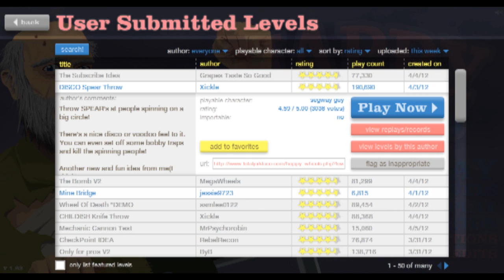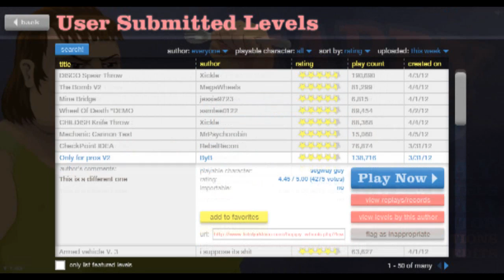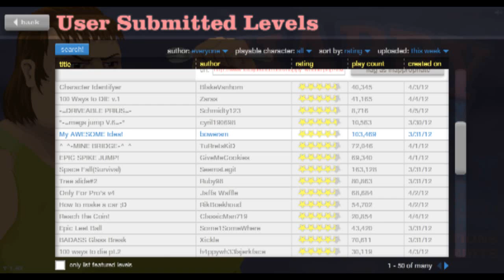Valk's Super Secret Saturday - Episode 3 - 06/04/2012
What game do we play today?!
A simple like really helps out, Ladies and Gents :3

Here's a link to this week's game, Toss The Turtle (Sounds worse than it is);

Valkenhyne's Twitter - @Valkenhyne

Bloggariety! (The Written Blog)

Turn up the volume - best watched while wearing Headphones!